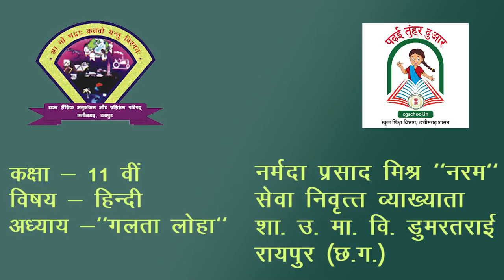CLASS 11th HINDI | CHAPTER 2 | GALTA LOHA | गलता लोहा